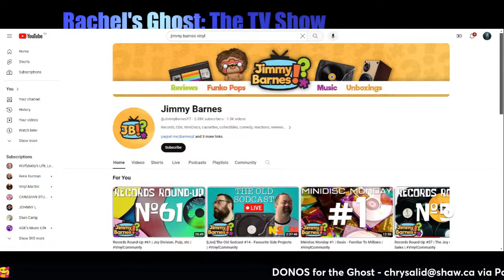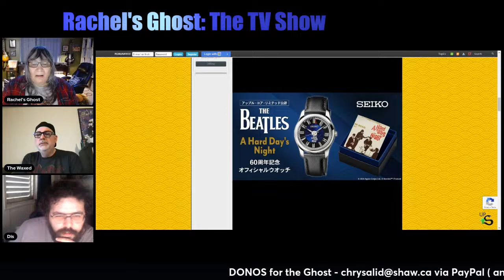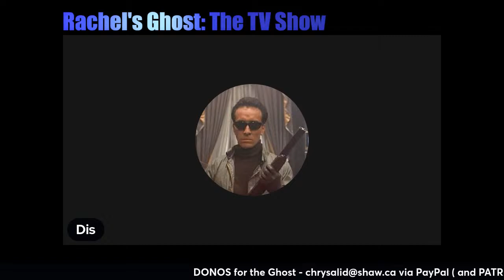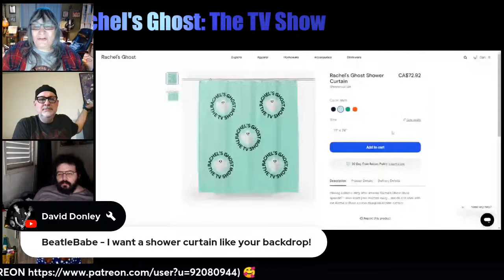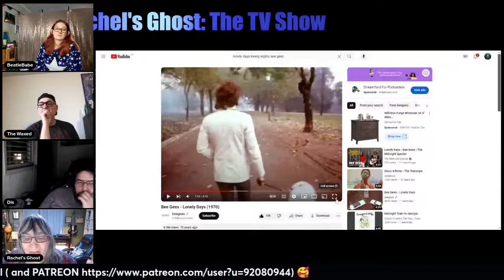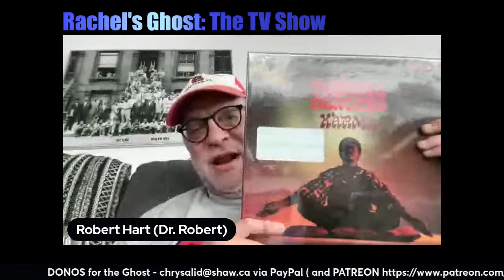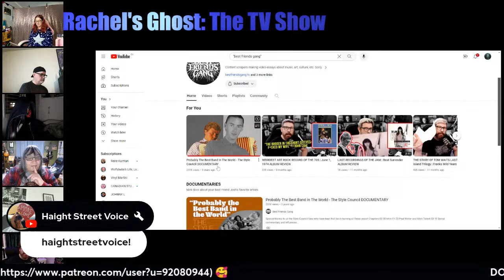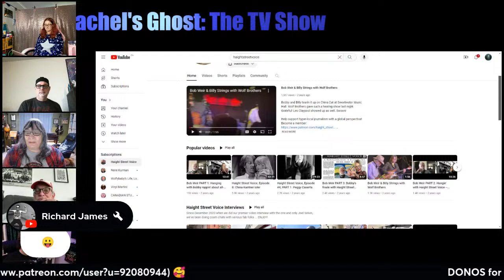Vinyl Community Happenings!